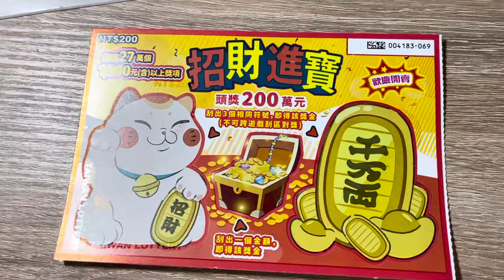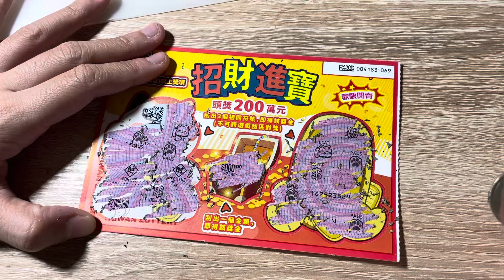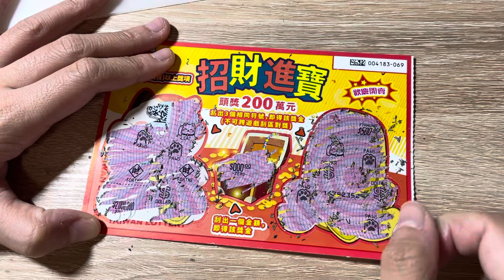[滄海刮刮樂] 招財進寶刮刮樂 海底撈月！？🔥🔥🔥